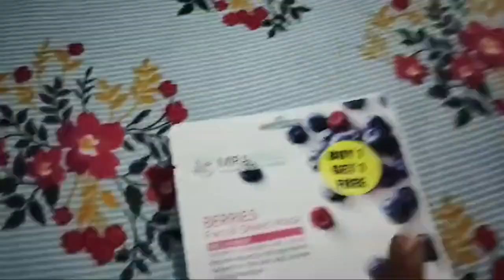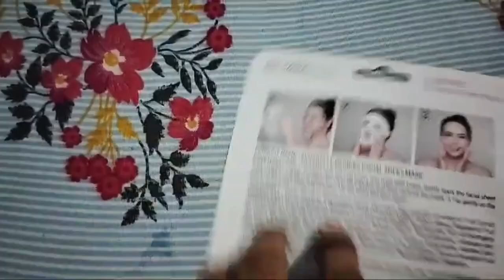First time kuch naya try kiye